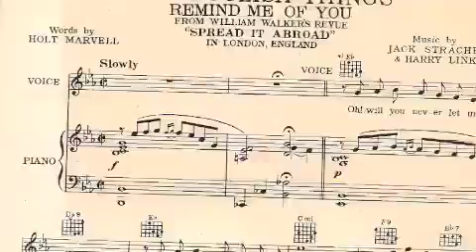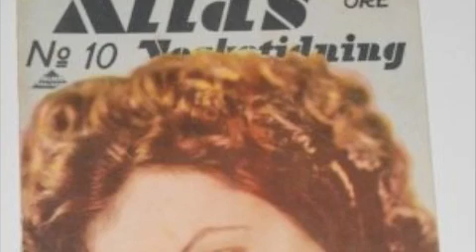ZARAH LEANDER These Foolish Things (Remind Me Of You) (Die kleinen Dinge)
Zarah Leander 1970 With the Orchestra of Alfred Hause, Music Jack Strachey/ German Lyrics by Hans Ewer/ also used in the 1949 Film: Toky Joe. Original
From the London Revue "SPRED IT ABROAD"